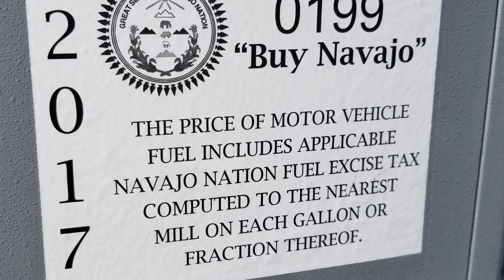Ep. 2: Valley of the Gods, Monument Valley & Navajo National Monument | RV travel Utah Arizona camp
Filmed September 30-October 1, 2017 at various locations across Utah and northern Arizona, including (in order of appearance) the Utah Valley, Helper, Hanksville, Lake Powell, the Colorado River, Hite, the Moki Dugway, Valley of the Gods and Mexican Hat (all Utah), plus Monument Valley, Kayenta, the Navajo Nation and Navajo National Monument, all in Arizona.

CAMPSITES

MUSIC

All other music in this video is open source.

ABOUT US

We're based in Salt Lake City, Utah, and invite you to come along as we travel all around the western U.S. My wife Patricia and I, and our dogs Zoe and Maggie are avid boondockers, so you'll seldom find us in RV parks or even dry campgrounds. Instead, we're usually camped in some of the most remote and beautiful spots that you could ever pull a travel trailer into. And unlike most other RV channels on YouTube, we're not RV dealers or full-timers -- we're weekend warriors just like you!